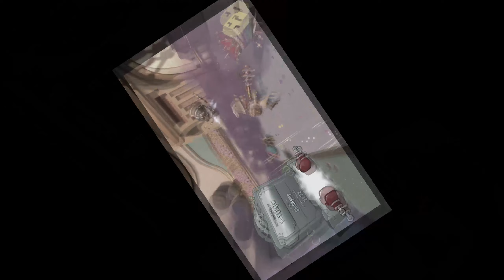MOST Looked Soldier in Plants vs Zombies GW2